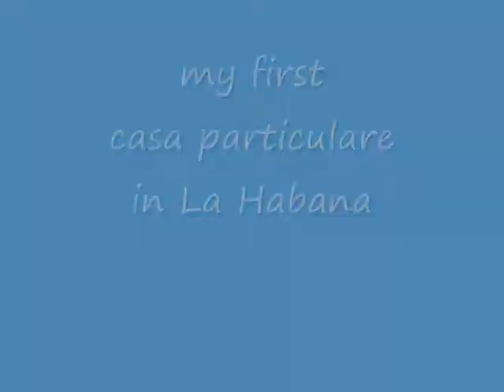La Habana, my first casa particulare, music in hotel - roundtheworld 1 630